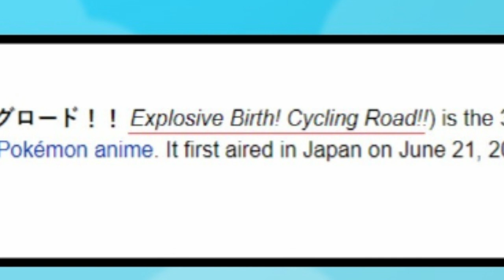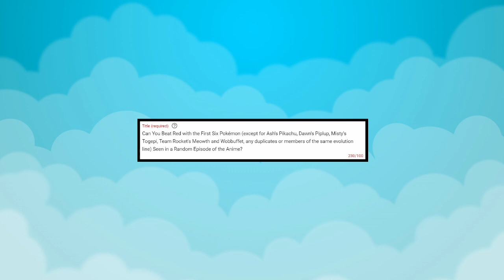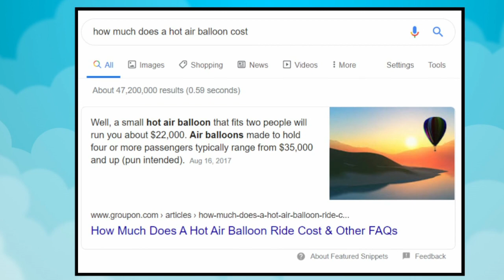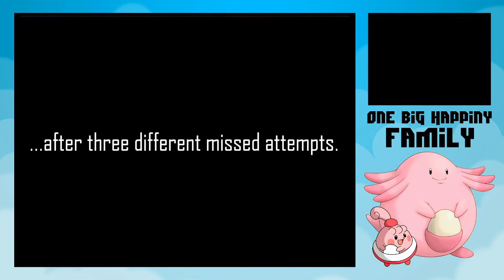Random Episode Challenge | Versus Cynthia | One Big Happiny Family!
It's another Random Episode Challenge! Today, we're asking the question, "Can you beat Cynthia from Pokémon Platinum using the first six Pokémon from a random episode of the anime?" The episode generated for today was One Big Happiny Family. You know how it goes. I hope you enjoy!